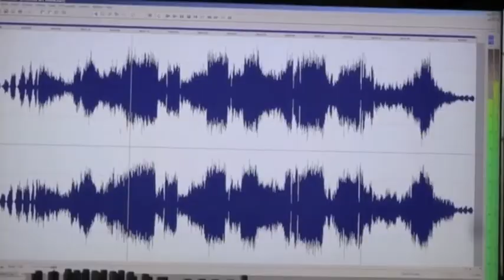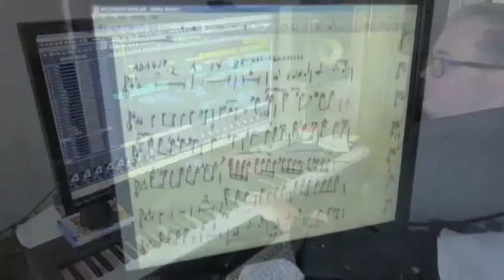The Music of My Dad, Raymond Harary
My father spent his life as a music teacher, but his real calling was as a classical composer. I grew up listening to the sound of him writing nine symphonies on the piano. He spent his life creating art that to date no one has ever heard. When I realized this, I asked my film composer friend, Andy Garfield to take one of his overtures and bring it to life.

This year my dad is 87 years old. Attached is a video of my father, for the first time in his life, actually hearing his music.